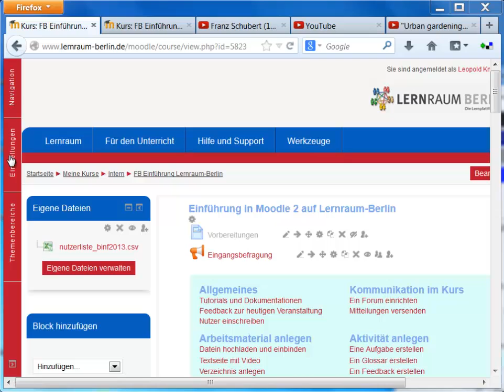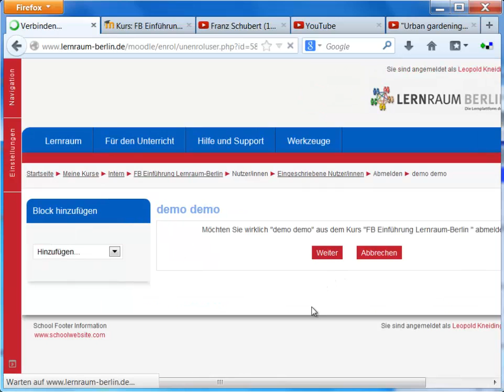Manuelle Einschreibung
Die Tutorial beschreibt, wie manuell Nutzer in einen Kurs eingeschrieben werden können.